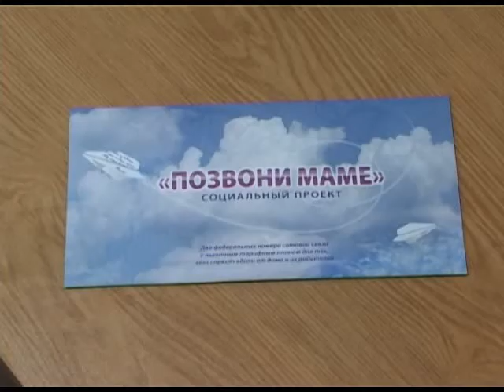В Сочи стартовала весенняя отправка новобранцев. Новости 24 Сочи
Сегодня в армию забрали 27 сочинских призывников. Их провожали родные и друзья, сотрудники военного комиссариата, представители администрации города, комитета солдатских матерей и военно-патриотических клубов.
Сочи. Новости.
Телеканал Эфкате.